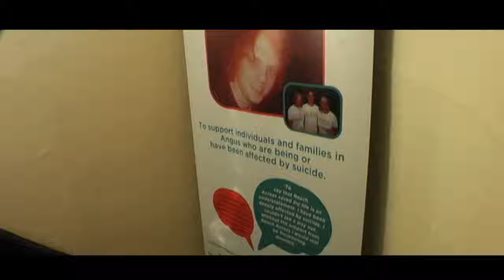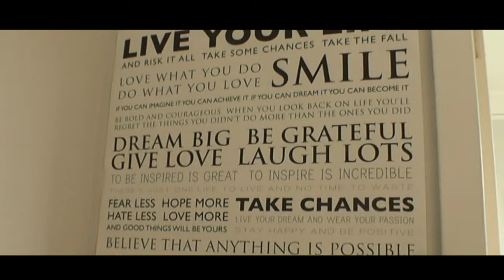Fraser Lindsay - 'Reach Across (Live On)'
'Reach Across (Live On)' by Fraser Lindsay

The release of ‘Reach Across (Live On)’ on Wednesday 19th December marks what would have been Ross Ramsay’s 36th birthday. All funds raised will go towards supporting people affected by suicide and the continuing effort to stamp out the stigma associated with it.

If you or someone you know, living in the Angus area, are experiencing mental health difficulties, please contact Reach Across

LYRICS
Verse 1:
It's hard to talk when
You just see walls
Thick layered concrete in your head

Dearly beloved
We're gathered here today
To get through this thing they call life

Chorus:
You, you live on (repeated)

Verse 2:
We're truly grateful
For the time you got
The memories live on in your friends

No longer with us
But you'll reach across
A new beginning from your end

Bridge:
Through the ones you loved, you still have a voice
In a record breaking sound
Guide those just like you, then they'll have a choice
And you'll help the lost be found